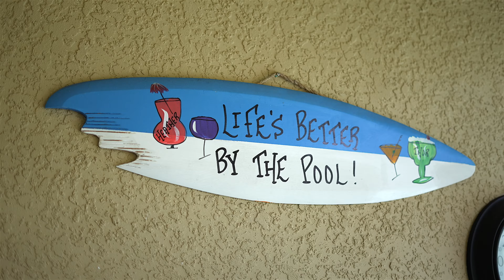1995 Fairmont Ln. | Orange Blossom Ranch | Naples, FL.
Welcome to your dream home in the gated community of Orange Blossom Ranch in Naples! This stunning residence features four spacious bedrooms and three full baths, ideal for families or guests. The heart of the home is an updated kitchen equipped with stainless steel appliances, ideal for culinary enthusiasts. The appealing open floor plan is ideal for everyday living and entertaining. Step outside to your relaxing lanai, complete with a sparkling pool and aesthetic paver deck, meant for unwinding after a long day or enjoying your whole weekend. The property also features a two-car garage with epoxy flooring, providing functionality and style. Enjoy the lush landscaping and access to the community's amenity complex, which includes a resort-style pool, a fitness center and more. With low HOA fees, this home offers an exceptional lifestyle in one of Naples most sought-after neighborhoods.